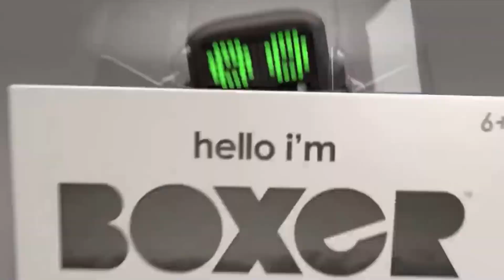BOXER ROBOT 🤖 | STOP SPINNING with | 🍌 TRIP BUNANA PEEL CLIP AND WHAT IF EARTH 🌍 STOPPED SPINNING?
boxer robot Lazy slips spin master | TRIP BUNANA PEEL CLIP EVER DY TOSTAY AND WHAT IF EARTH STOPPED SPINNING? EARTH TODDELY SAD LOST SPINNING IT’S AUMSUM TIME KIDS THAT HAPPINS EARTH STOPPED!! SPINNING SUDELY EARTH IS LAZY AND SAD NOW and earth said la la la la la la la la la la la la la la dulululula la lula uhh BOXER ROBOT STOPPED? SPINNING WITH BUNANAN PEEL AND WHAT IF EARTH EVER STOPPED SPINNING FOR 5 SECONDS